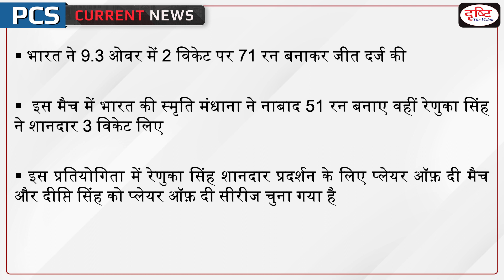Women’s Asia Cup 2022 – PCS Current News I Drishti PCS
Recently, the final of the Women's Asia Cup 2022, India won its seventh title by defeating Sri Lanka, this match was played in Sylhet, Bangladesh, India won 71 runs for 2 wickets in 9.3 overs, in this match India's Smriti Mandhana was unbeaten. Scored 51 runs while Renuka Singh took 3 wickets

1. Videos by Dr. Vikas Divyakriti To

2. Concept Talk- By Dr. Vikas Divyakirti

6. To The Point- Special

8. UPSC PT Prelims Practice Quiz